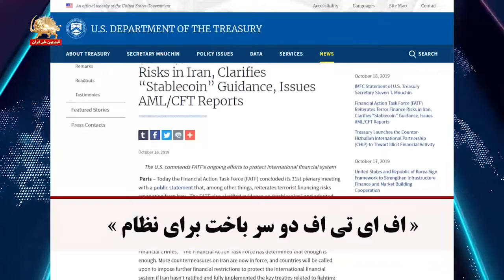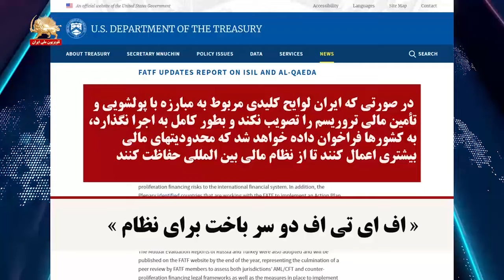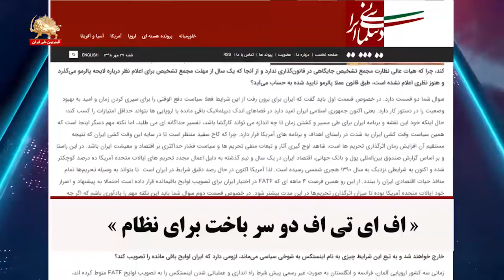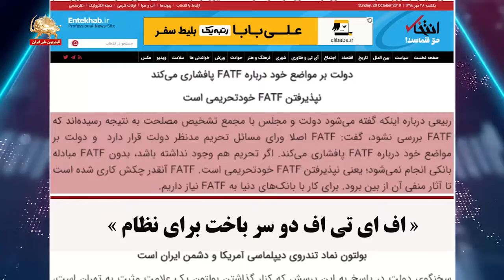اف‌ای‌تی‌اف: دو سر باخت برای نظام – تقاطع خبرها